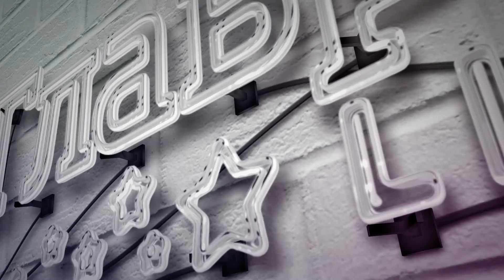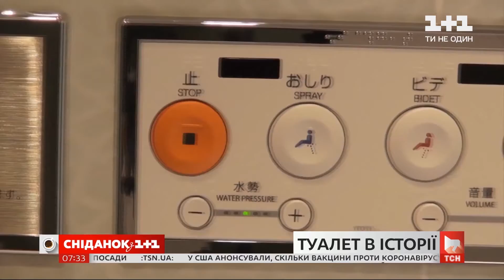Утро начинается не с кофе - Мировая история туалета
Замаскированные под мебель, золотые, музыкальные, с подогревом - каких только унитазов не видел мир. Узнай о мировой истории туалета в сюжете